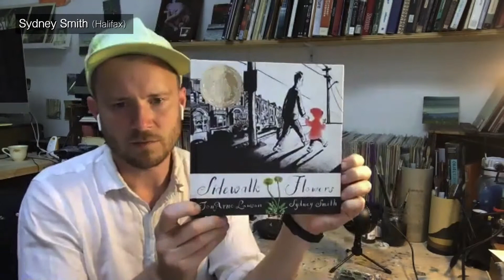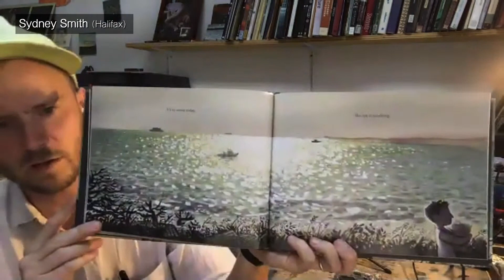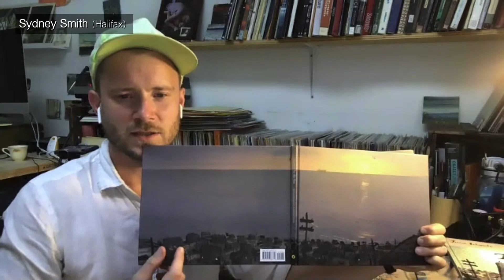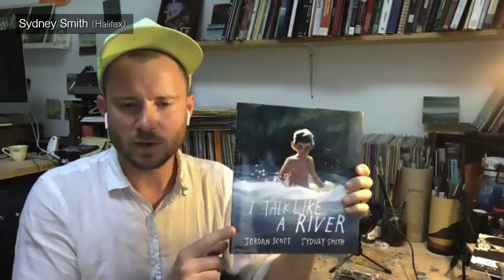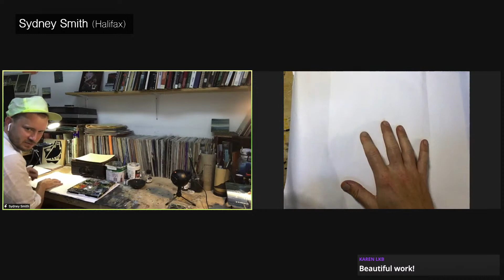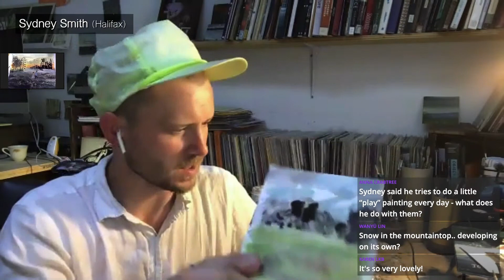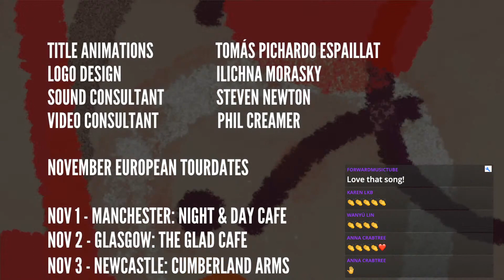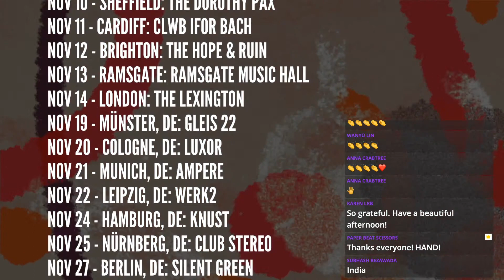Daystreaming SE2 E03 | Sydney Smith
Sydney and Tim now stream 3 times every week on Twitch!

Every Wednesday Tim live streams from Montreal. Come for chat, requests, heckles, guests

⬖Upcoming guests⬗

Sep 15 - Thanya Iyer
Sep 22 - Sydney Smith
Sep 29 - Tanya Davis
Oct 6 - Sarah Pagé
Oct 13 - Cedric Noel
Oct 20 - Bing & Ruth